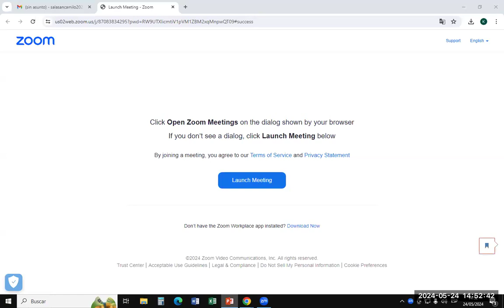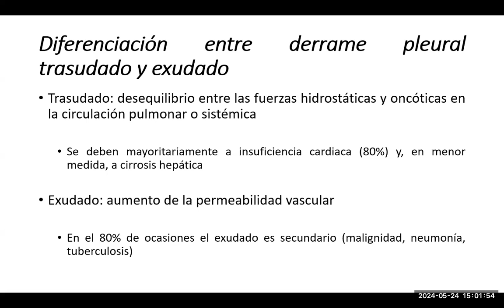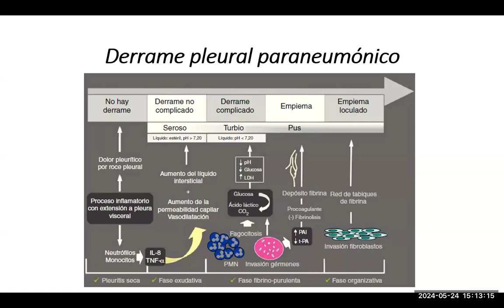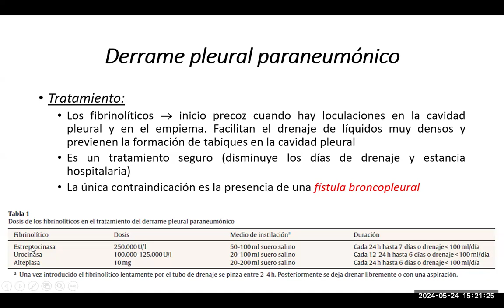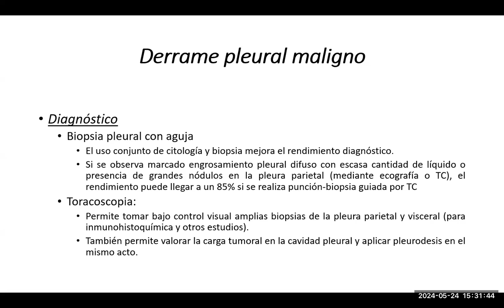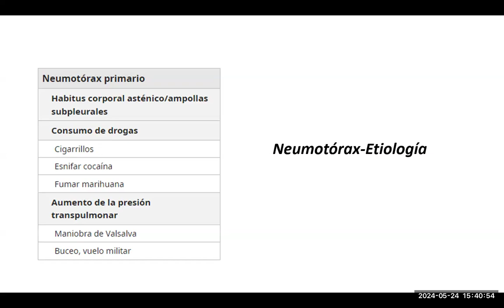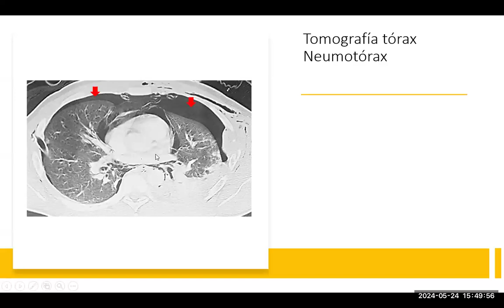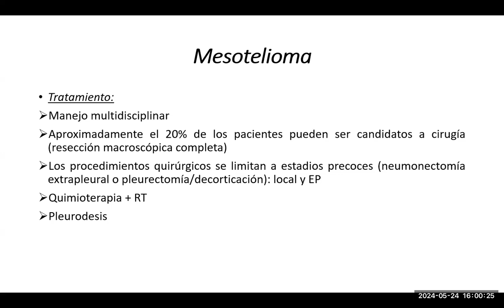5 Enfermedades de la pleura - Neumología